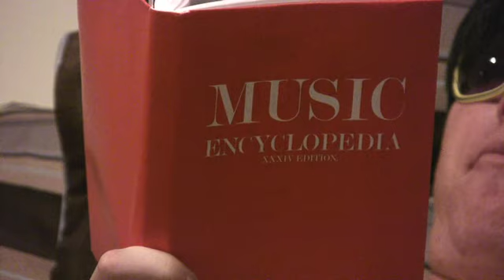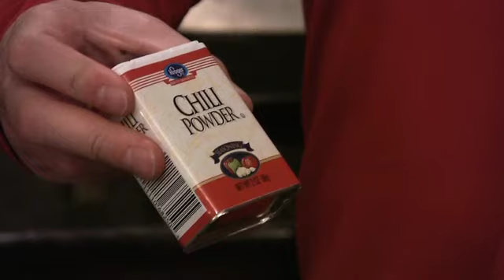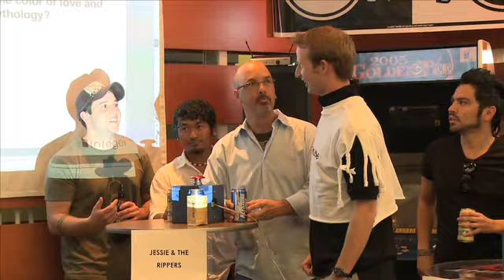Trivioke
We made a game.